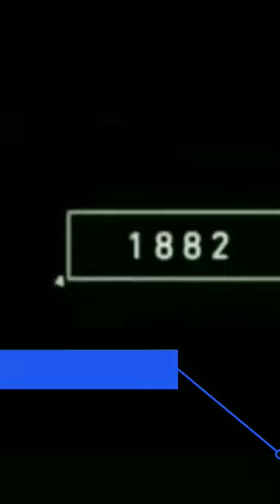2022 vs 100 years back giraffe